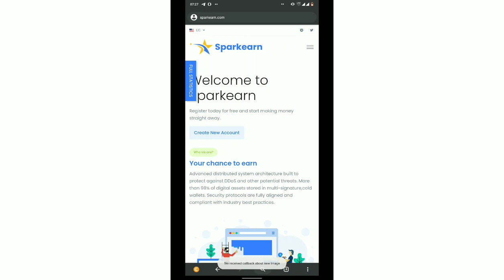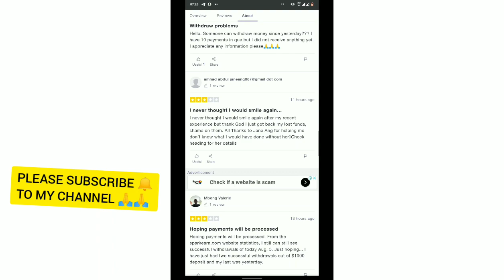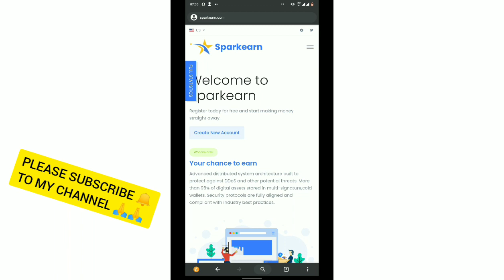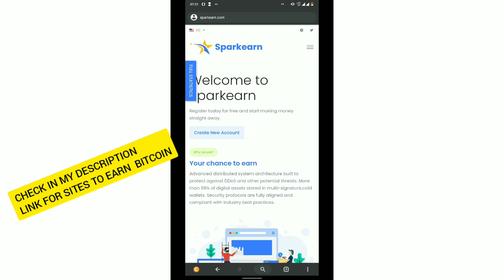Is sparkearn scam? + gone? Sparkearn review(dont invest yet!!)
Is yournetprofits scam? + down?(don't invest 100+%)
If you are seeing this video please do not invest for now,it works to deposit but it's another thing to not be able to withdraw from it

This could be a hiccup,but for now don't invest
And when the site is up,I will make a video

Yournetprofits promises to pay you life time 0.15 % profit per hour, forever
But it is what it is ,a HYIP

many HYIP sites has gone down ,now is not the time to invest in HYIP like yournetprofits